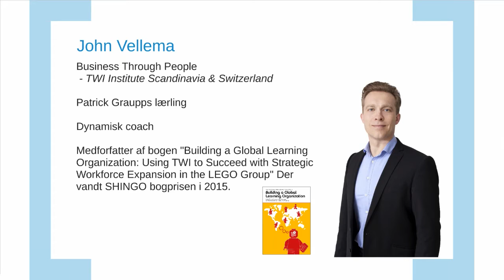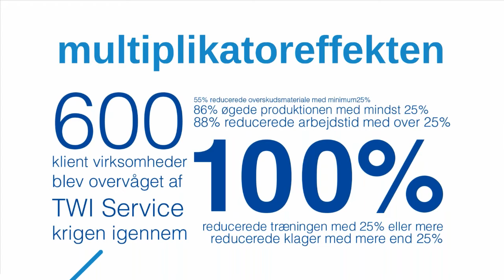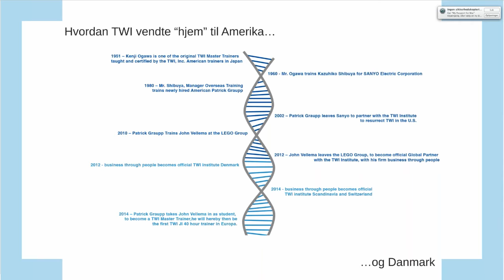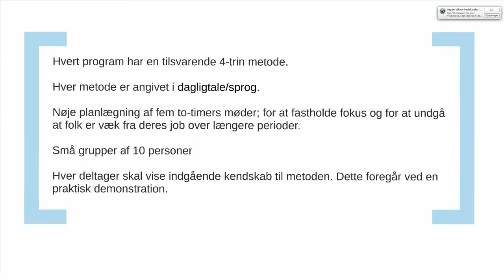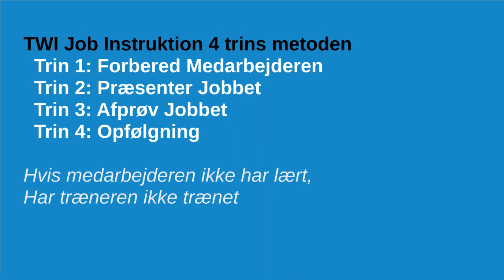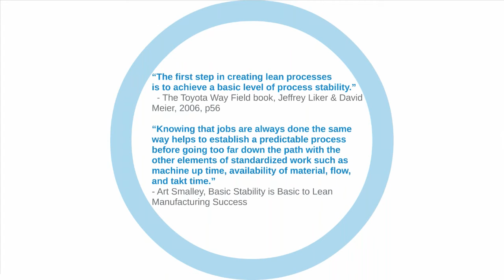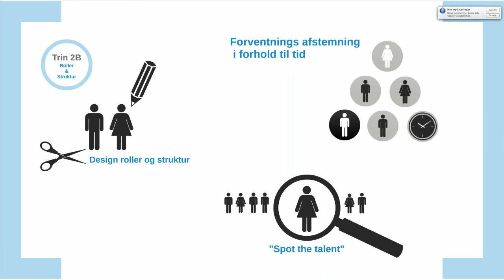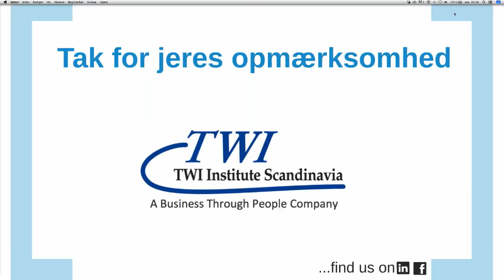DANISH LANGUAGE: A Basic Introduction to the TWI J Programs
LANGUAGE NOTE: Presented in Danish